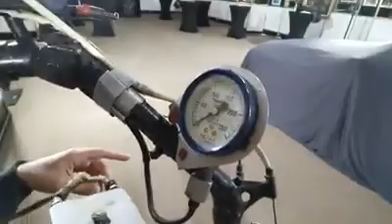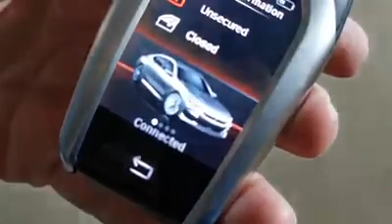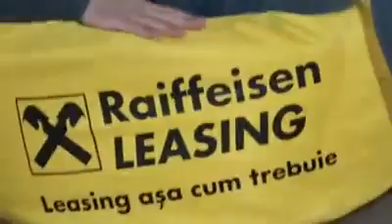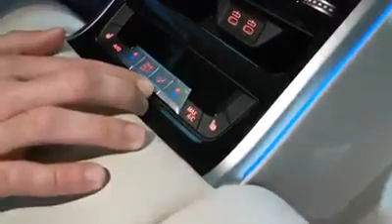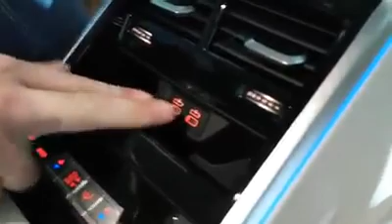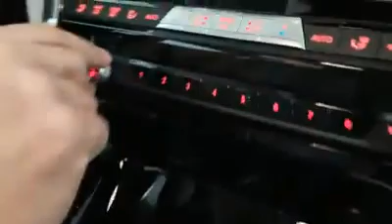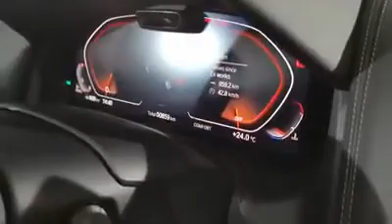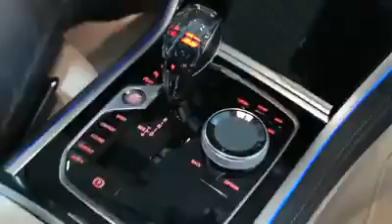BMW Seria 8 Gran Coupe 840d xDrive 2019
Acesta este primul BMW Seria 8 Gran Coupe care sosește în România. Este un 840d xDrive de 133.332 euro cu TVA inclus, echipat absolut superb. Am mers la prezentarea oficială de la Muzeul Tehnic din București (se deschide curând după renovare și îl puteți vizita!) și avem walkaround interior-exterior cu mașina asta. Testul urmează în curând exclusiv pentru superspeedlaprotv.

Pentru achiziție, la prețul standard, fără TVA de 99.722 euro avem: prin Raiffeisen Leasing pentru 25% avans, pe 60 de luni, 2.5% dobândă Euro variabilă, 1.5% taxa de operare și 0.025% Euro comision lunar - rată lunară de 1.352 euro.